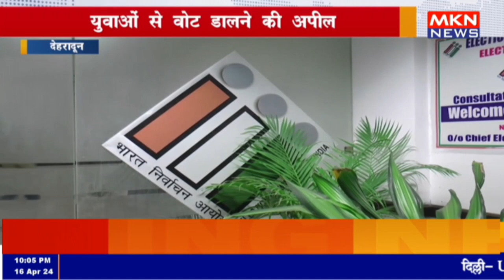देहरादून - युवाओं से वोट डालने की अपील